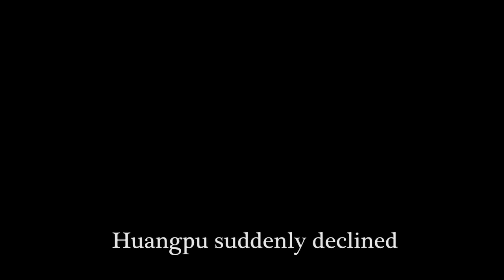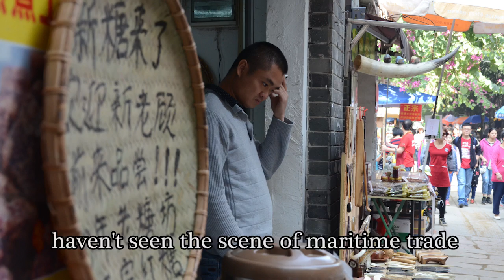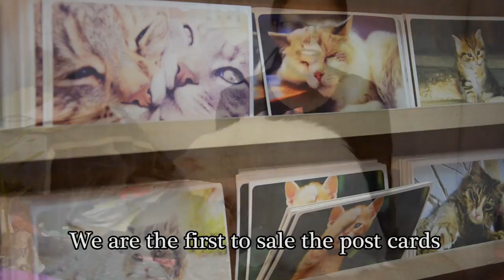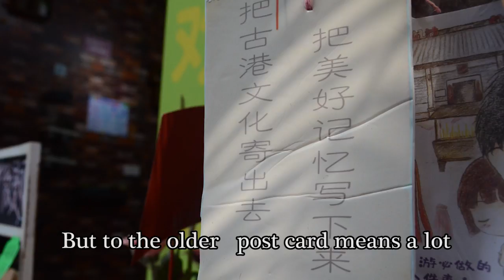Documentary--A look into Huangpu Habour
Self-directed, self-edited, self- scriptwrite micro documentary.

Copyright reserve.

For the purpose of learning and communicating.Thanks.